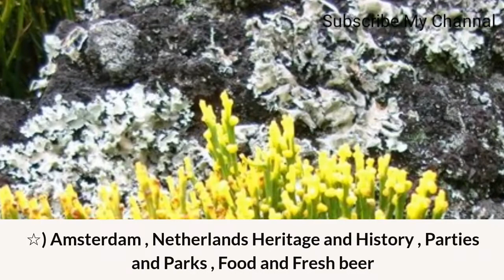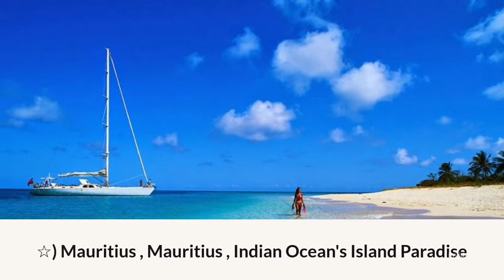Which Places Are Best Places For Visitors || Awesome || Top Category